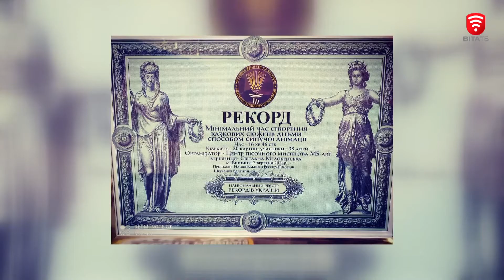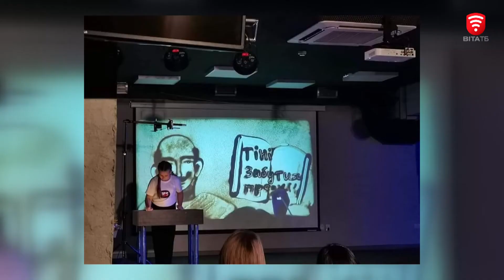У Вінниці до ювілею Незалежності діти встановили "пісочний" рекорд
Світлана Мелобенська – майстриня із пісочної анімації. За фахом - вчитель початкових класів та музики. З 2012 року вирішила своє хобі перетворити на роботу. Тож, вже майже 10-ть років розвиває та популяризує пісочне мистецтво в Україні.  Двічі встановлювала рекорд України  по відтворенню картин за допомогою піску  в реальному часі. Займається створенням авторських ляльок, у вільний час пише казки. Одружена. Виховує трьох  синів. Життєве кредо : формую справжніх чарівників та відкриваю таланти кожної дитини.